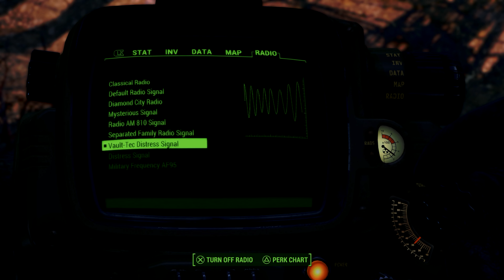Fallout 4 Let's Play Part 12